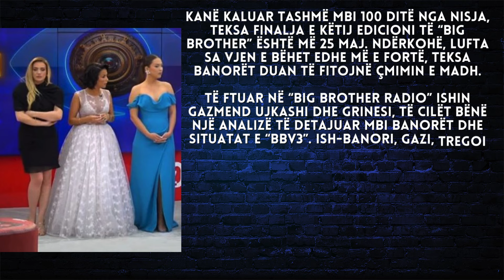Ish-banorët flasin pa ‘doreza’, zbulojnë finalistët, ja kush e fiton BBV